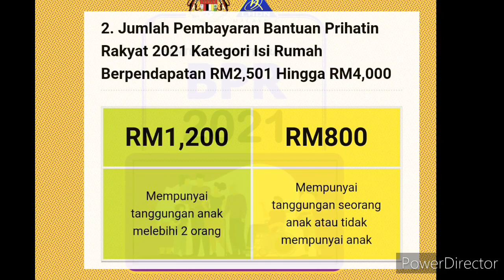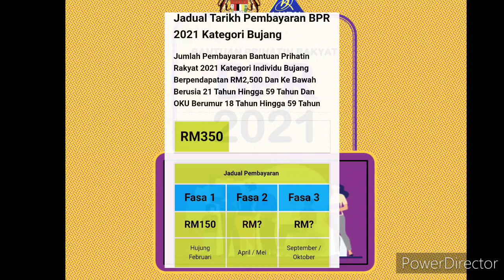BPR 2021 : ANDA PERLU TAHU BERAPA JUMLAH BAYARAN SETIAP KATEGORI BPR 2021